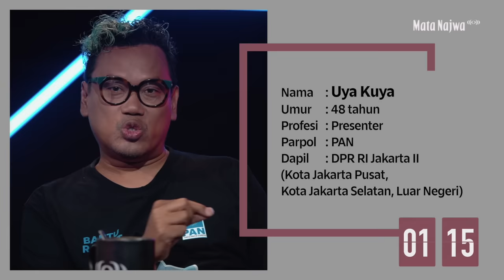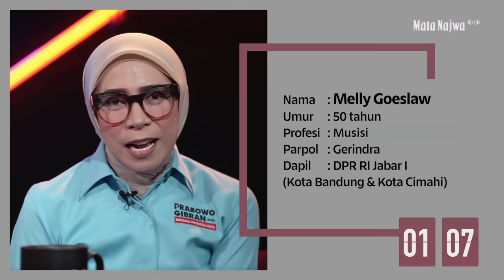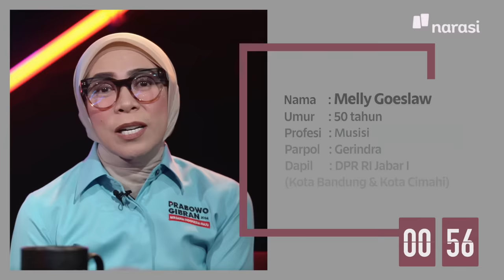Adu Rayu Caleg Artis | Mata Najwa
Pemilu 2024 bukan hanya perihal memilih presiden dan wakilnya, tapi juga memilih orang-orang yang akan mewakili kita di Senayan. Di antara para caleg, muncul tokoh-tokoh dengan modal popularitas yang sudah mereka peroleh di dunia hiburan.

Mata Najwa menghadirkan empat caleg artis. Nafa Urbach, Denny Cagur, Uya Kuya, dan Melly Goeslaw untuk memperbincangkan berbagai hal terkait dinamika di balik kontestasi pemilihan calon legislatif. Sebab, mengajukan diri jadi wakil rakyat tidak boleh asal-asalan.

| Mata Najwa

(Narasi)